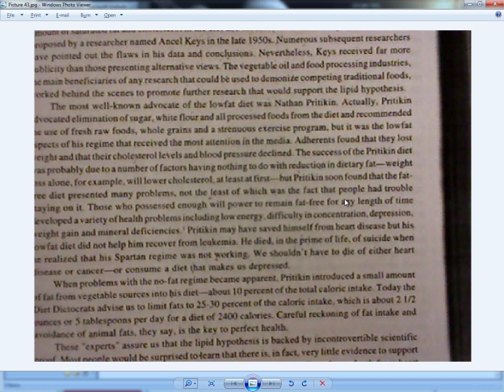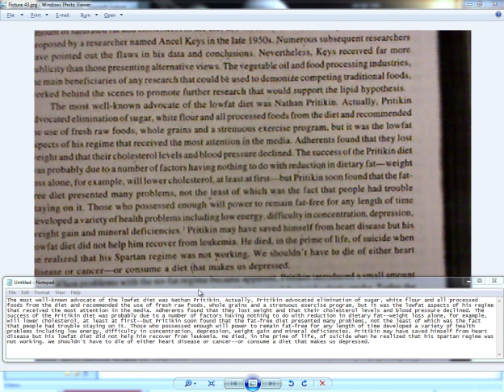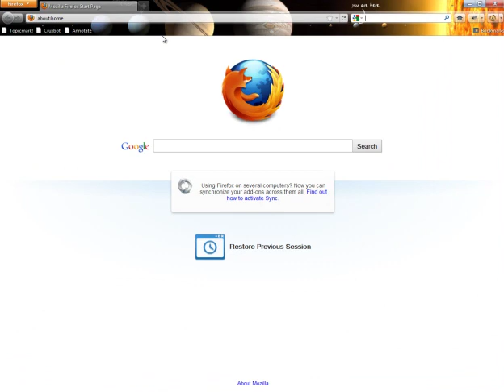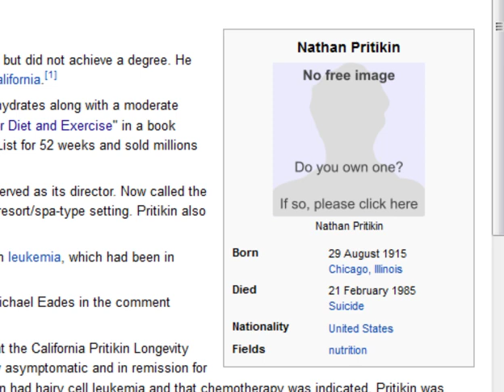Nourishing Traditions - Nathan Pritikin (1 of 2)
Nourishing Traditions by Sally Fallon lays the groundwork for the nutritional recommendations of the Weston A. Price Foundation. One foundational concept is that fats and cholesterol are critical for the health of humans. To help establish this proposition, Fallon attacks the life and work of Nathan Pritikin, a pioneer of low-fat diets in America. Here we will examine her criticism and expose several bald, malicious lies that Fallon feeds her readers. By the end of the video it is established that her complete lack of integrity calls into question the entire nutritional ideology she espouses.